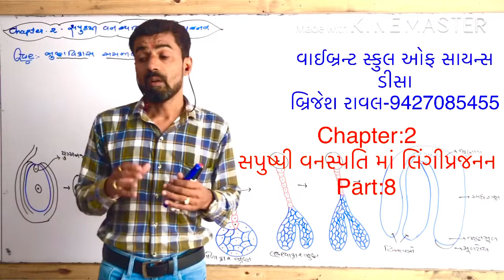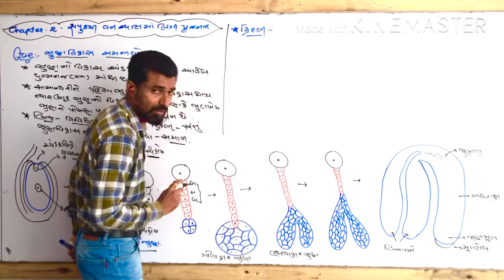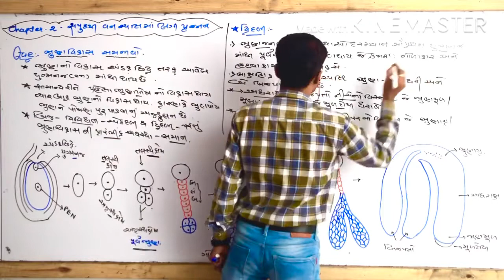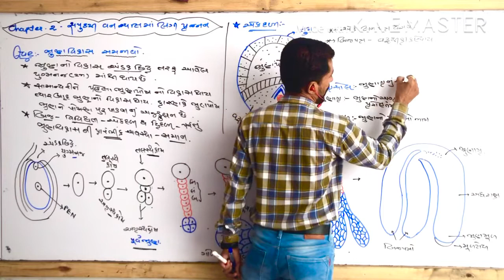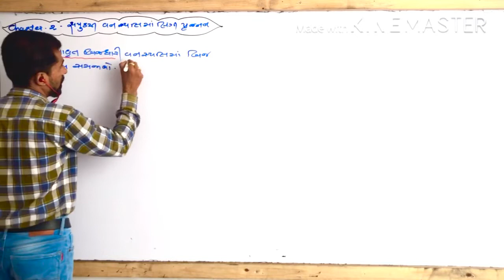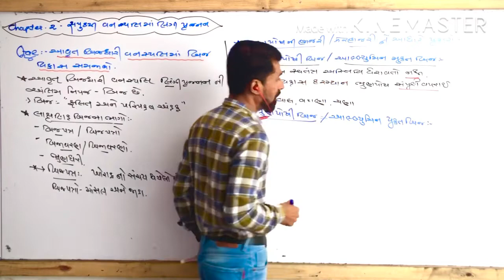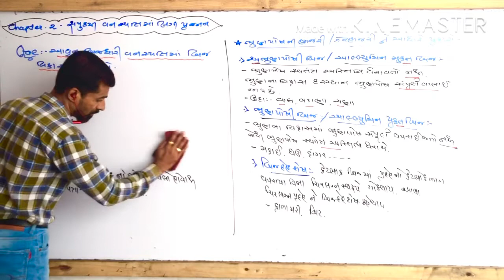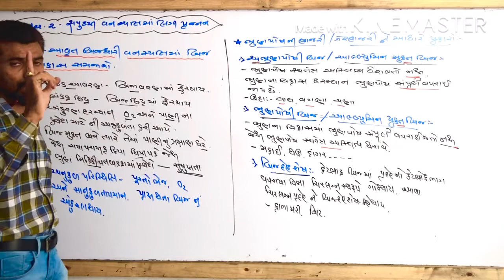Biology:Std:12//Brijesh Raval//Lecture:9//Chapter:2:Sexual Reproduction in Flowering Plant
Chapter:2
Sexual Reproduction in Flowering plant
    (સપુષ્પી વનસ્પતિ માં લિંગીપ્રજનન)
Question: આવૃત બિજધારી વનસ્પતિ માં
                 ભ્રૂણવિકાસ સમજાવો
              બીજ નો વિકાસ સમજાવી પ્રકાર
              સમજાવો